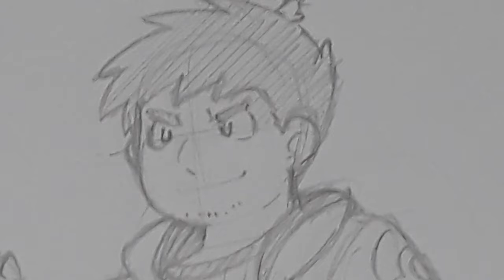【旧片】乘梦在“二次元”里会是什么样子呢？